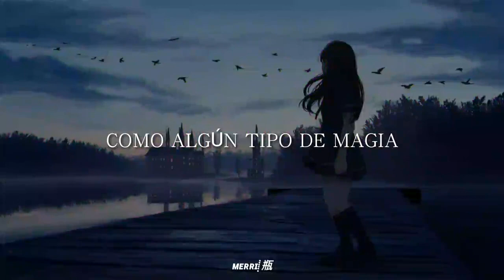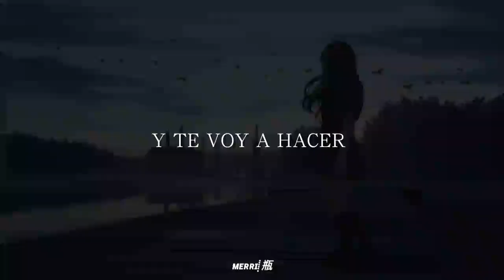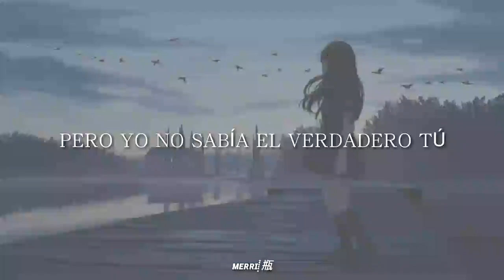ADVENT - Last Mistake (ft. Akacia) | Sub español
Lyrics

ADVENT - Last Mistake feat. Akacia
 I was so high
Before you spoke
You pulled me in
Fixed what was broke
Said all the right things
Like some kind of magic
But now it feels tragic

But it all starts like this
Can't get you off my mind
I can't admit
That I knew the entire time
We go in circles
For somebody breaks
And I'm gonna make you
My last mistake

Sink to me slow
Tell me sweet lies
Said you won't let go
Looked into my eyes
Hang in the clouds
Seeing what we want to
I didn't know the real you

You won't admit
For somebody breaks
My last mistake

La traducción de está canción no es del todo literal, algunas palabras fueron adaptadas al significado de la canción para que está tuviera sentido.

Mi traducción no es perfecta, sólo busco darle sentido a la letra mediante sinónimos, ya que al traducir del inglés al español se pierde el sentido y la coherencia en la mayoría de los casos..